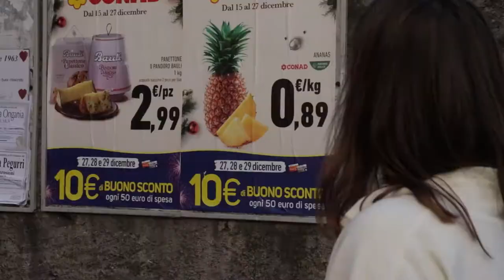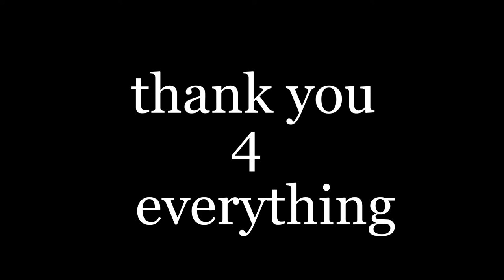KUST OD - PRÓLOGO [Official Video]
"PRÓLOGO" é a última faixa do projeto "LÁ FORA NÃO É SÍTIO" e  o último single antes do lançamento do mesmo.

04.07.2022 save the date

"Isto é para todos os que já cá não estão mas continuam connosco.  This is for my deadhomies, my lost homies, my loved ones, and myself.
Fui nesta viagem numa altura complicada da minha vida, e ao deparar-me com tudo isto, senti-me vivo,  senti que curei parte de mim.
 Prólogo é isso mesmo.
Trago-vos então um video que representa o que mais abomino. Estagnação

 Um obrigado especial à Iris pelas filmagens adicionais e pela estadia.
Um obrigado aos putos lá em cima, I would not be here if it wasn't for you all
Um obrigado à terra por me proporcionar estas experiencias"
MUCH LOVE, KUST OD.

Directed by : KUST OD
Edited by : KUST OD
Produced by : KUST OD
Post-production, Mix & Master: Jaime Miguel
Recorded at ESPIRITO INDIGO RECS which means at home!